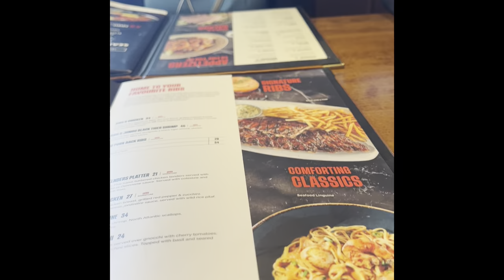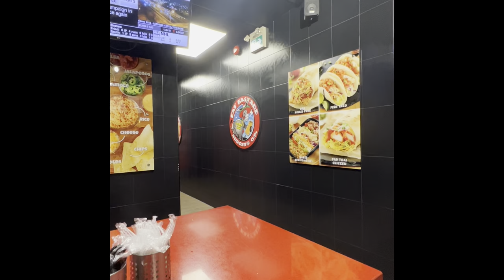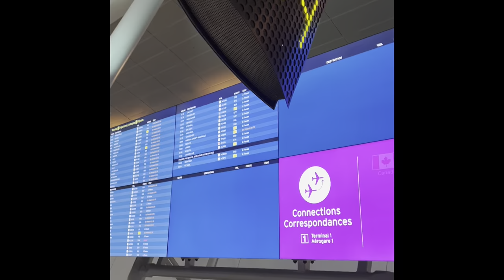CMTC 2022 + Exploring Toronto